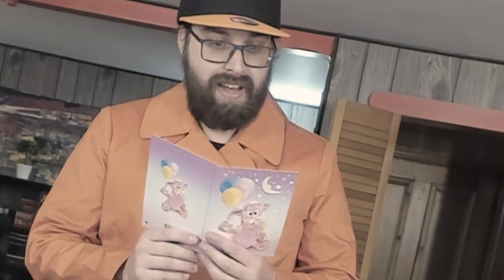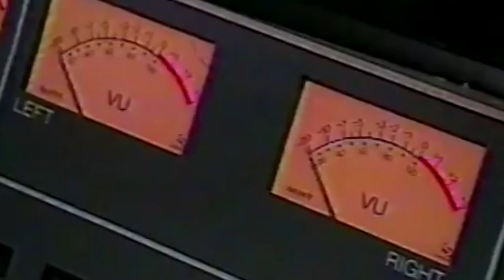Let's not S02E12 : Gift the internet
The internet is a gift, or was a gift. Whatever. Don't gift it back you dumbass.